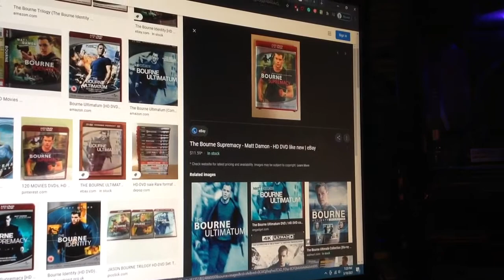Do You Have This hd-dvd? #4